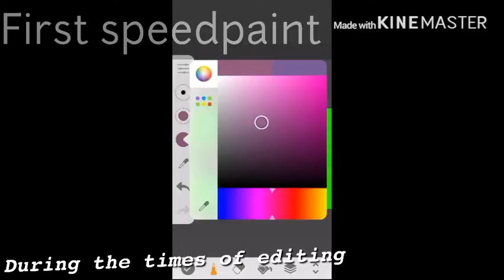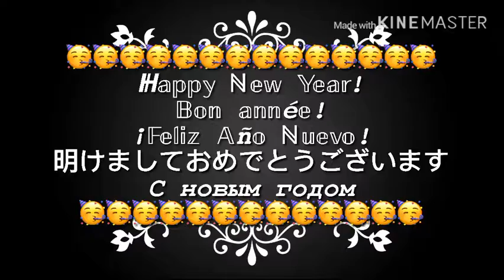🥳ℍ𝕒𝕡𝕡𝕪 ℕ𝕖𝕨 𝕐𝕖𝕒𝕣🥳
-𝕋𝕙𝕚𝕤 𝕚𝕤 𝟛 𝕕𝕒𝕪𝕤 𝕖𝕒𝕣𝕝𝕪, 𝕓𝕦𝕥 ℍ𝕒𝕡𝕡𝕪 ℕ𝕖𝕨 𝕐𝕖𝕒𝕣 𝕥𝕠 𝕖𝕧𝕖𝕣𝕪𝟙! 🥳

-𝔽𝕠𝕣 𝕥𝕙𝕒𝕥, 𝕀 𝕕𝕖𝕔𝕚𝕕𝕖𝕕 𝕥𝕠 𝕞𝕒𝕜𝕖 𝕒 𝕔𝕠𝕞𝕡𝕚𝕝𝕒𝕥𝕚𝕠𝕟 𝕠𝕗 𝕞𝕠𝕤𝕥 𝕠𝕗 𝕥𝕙𝕖 𝕧𝕚𝕕𝕤 𝕀 𝕞𝕒𝕕𝕖 𝕥𝕙𝕚𝕤 𝕪𝕖𝕒𝕣! 🥰

-𝔸𝕝𝕝 𝕀 𝕙𝕒𝕧𝕖 𝕥𝕠 𝕤𝕒𝕪 𝕚𝕤 𝔾𝕠𝕠𝕕𝕓𝕪𝕖 𝟚𝟘𝟙𝟠 𝕒𝕟𝕕 ℍ𝕖𝕝𝕝𝕠 𝟚𝟘𝟙𝟡! 😊

-𝕀’𝕝𝕝 𝕓𝕖 𝕞𝕒𝕜𝕚𝕟𝕘 𝕒 𝕟𝕖𝕨 𝕪𝕖𝕒𝕣’𝕤 𝕣𝕖𝕤𝕠𝕝𝕦𝕥𝕚𝕠𝕟 𝕗𝕠𝕣 𝕞𝕪 𝕔𝕙𝕒𝕣𝕒𝕔𝕥𝕖𝕣𝕤! 𝕊𝕠 𝕝𝕠𝕠𝕜 𝕗𝕠𝕣𝕨𝕒𝕣𝕕 𝕥𝕠 𝕥𝕙𝕒𝕥! 😃

-ℍ𝕒𝕧𝕖 𝕒 𝕟𝕚𝕔𝕖 𝕕𝕒𝕪! ℂ𝕪𝕒! 👋